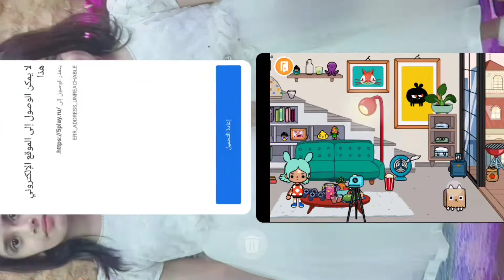كن اول من يرى ماما على توكا بوكا هاتتصدموا من رد فعل ماما وهاتتصدموا من البيت اللي صممته😂tocaboca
صممنا نعلم ماما على لعبه توكا بوكا وفضلنا وراها لما اتعلمت